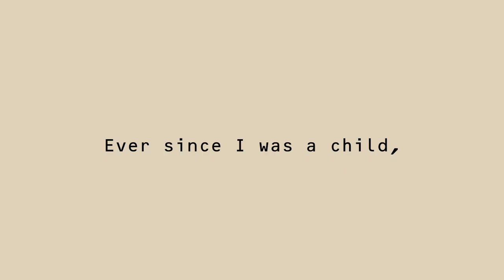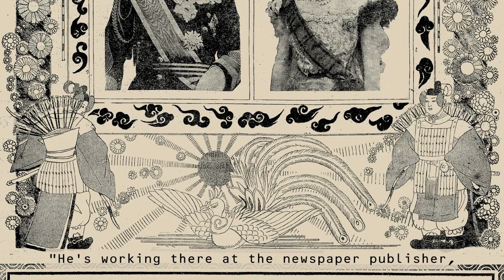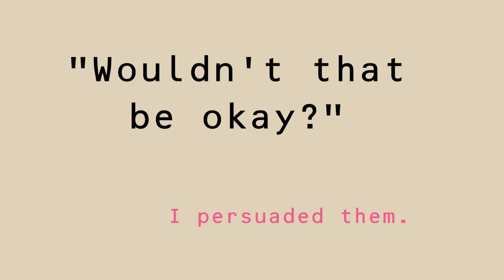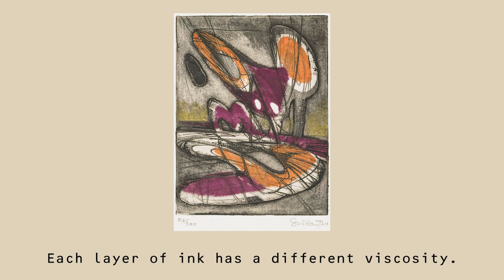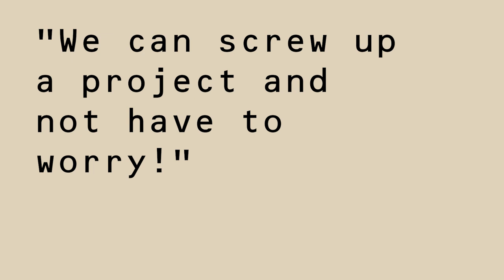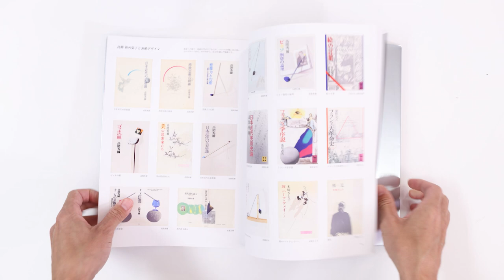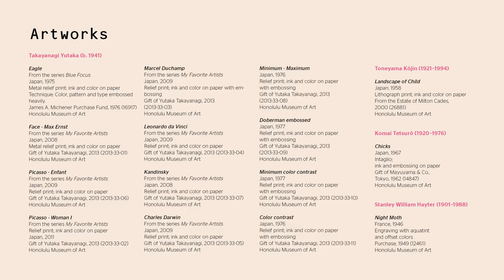The Exquisite Corpses of Takayanagi Yutaka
August 13, 2023–December 3, 2023

Takayanagi Yutaka (b. 1941) is one of a wave of artists who brought fresh, intriguing approaches to figurative printmaking in postwar Japan. His works recall the Dadaist movement in Europe during the 1910s and 1920s, when artists embraced nonsensical humor in reaction to the exploitation of rationalism for military purposes during World War I (1914–1918).

Takayanagi’s prints are particularly reminiscent of the “exquisite corpse,” a language game invented in 1925 by Marcel Duchamp (1887–1968) and others, in which words cut from a newspaper are randomly arranged to create unpredictable poems. (The name originates from their first poem: “the exquisite corpse shall drink the new wine.”) Inspired by Duchamp, Max Ernst (1891–1976) and his Surrealist comrades popularized a graphic version of the game. As a way of exploring the subconscious alongside depictions of dreams and automatic writing, they produced collaborative drawings, not allowing participants to view one another’s contributions as they sketched. These prints by Takayanagi have close connections with both versions of the exquisite corpse. Discrete elements, including a portrait, a body part, an animal, and an abstract shape, populate each composition, and we are challenged to determine the internal logic that links them together.

Takayanagi’s creative journey is distinctly private, weaving together references to his favorite artists and personal memories. Having grown up during the Pacific War (1941–1945) and the subsequent Occupation of Japan by Allied Powers (1945–1952), Takayanagi’s own experiences mirror the turbulent, seemingly irrational chapters of world history found in Dadaist and Surrealist artworks. We viewers can do little more than speculate about the personal, philosophical, and political meanings the artist’s creations may possess and consider how they resonate with our own experiences.